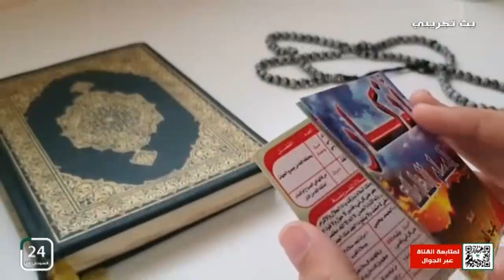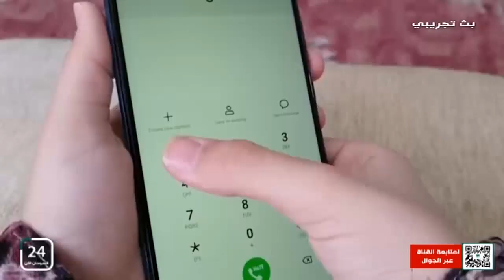تقرير عن ايجابيات فترة كورونا وكيفية قضاء الوقت أثناء الجائحة ..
👈برنامج المسائية على قناة السودان 24 الان